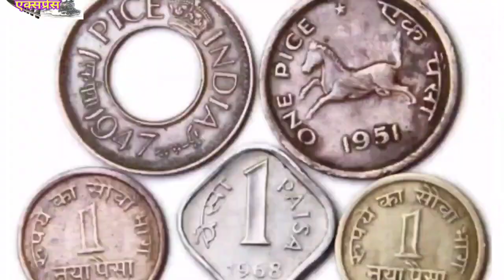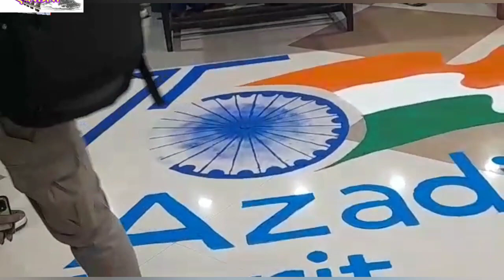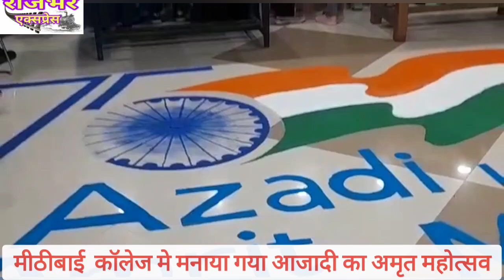आज़ादी का अमृत महोत्सव|देश मे दिखा देशप्रेम|हर घर तिरंगा मुहिम हर कोई हो रहा है शामिल|राजभर एक्सप्रेस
मीठीबाई कॉलेज में धूमधाम से मनाया गया आज़ादी का अमृत महोत्सव

आजादी का अमृत महोत्सव आजादी के 75 साल और इसके लोगों, संस्कृति और उपलब्धियों के गौरवशाली इतिहास को मनाने और मनाने के लिए भारत सरकार की एक पहल है।

यह महोत्सव भारत के लोगों को समर्पित है, जिन्होंने न केवल भारत को उसकी विकास यात्रा में लाने में महत्वपूर्ण भूमिका निभाई है, बल्कि अपने भीतर प्रधानमंत्री नरेंद्र मोदी के भारत 2.0 को सक्रिय करने के दृष्टिकोण को सक्षम करने की शक्ति और क्षमता भी है। आत्मानबीर भारत।

आज़ादी का अमृत महोत्सव की आधिकारिक यात्रा 12 मार्च 2021 को शुरू हुई, जिसने हमारी स्वतंत्रता की 75वीं वर्षगांठ के लिए 75-सप्ताह की उलटी गिनती शुरू की और 15 अगस्त 2023 को एक वर्ष के बाद समाप्त होगी।